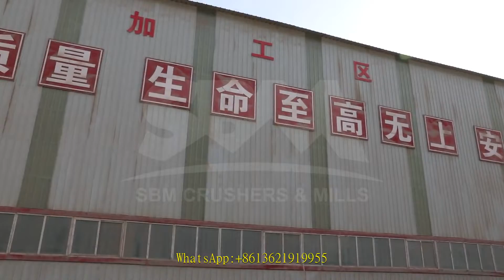mineral sizer crusher